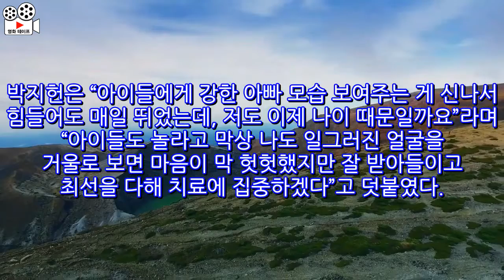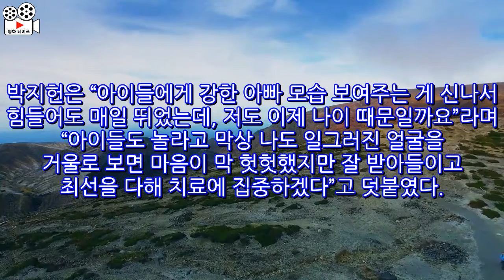VOS 박지헌, 구안와사 입원 "일그러진 얼굴 아이들도 놀라"